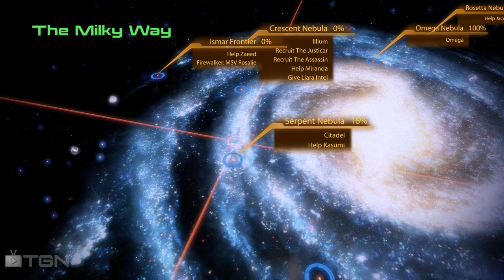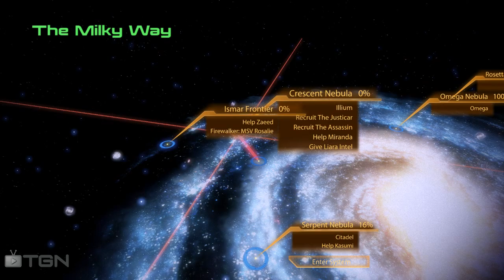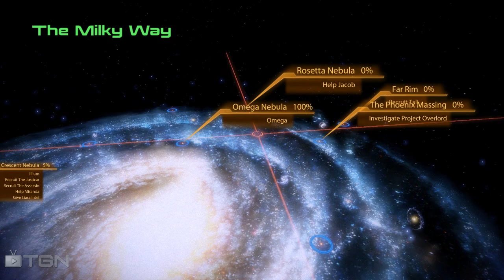➜ Mass Effect 2 - Walkthrough - Part 30: Packages for Ish [Insanity]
Not very happy to see me are they now? Well they can go to hell.

Mass Effect 2 is a science-fiction role-playing action game developed by BioWare for the Xbox 360, PC, and PlayStation 3. It is the sequel to Mass Effect and the second game in the planned Mass Effect trilogy.

Developer ➜ Bioware
Publisher ➜ Microsoft/EA
Genre ➜ Roleplaying Game ( RPG )
Release Date ➜ January, 2010
Platforms ➜ Xbox 360, PS3, Microsoft Windows, Onlive